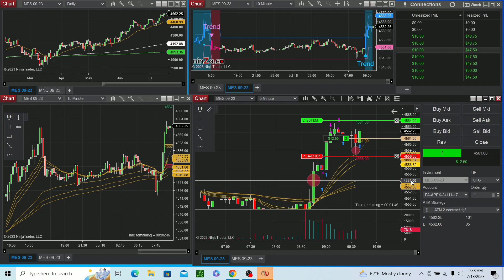(+ $402.88 ) Live Trading 7 $50k funded accounts with Apex Trader Funding